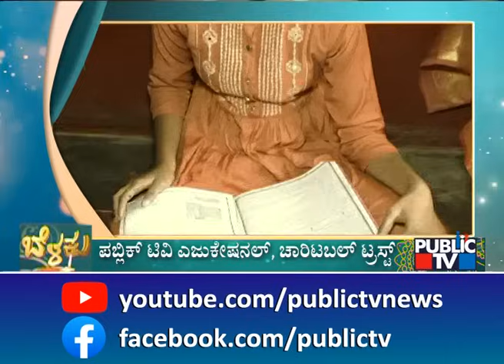Public TV Belaku | ಪ್ರತಿಭಾನ್ವಿತ ವಿದ್ಯಾರ್ಥಿನಿ ದೀಪಿಕಾ ಶಿಕ್ಷಣಕ್ಕೆ ಪಬ್ಲಿಕ್ ಬೆಳಕು | HR Ranganath